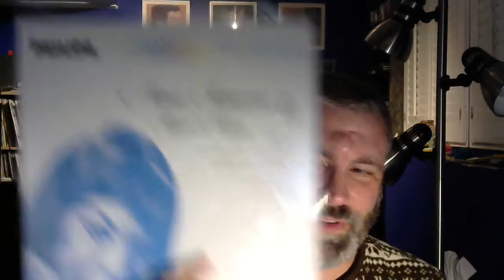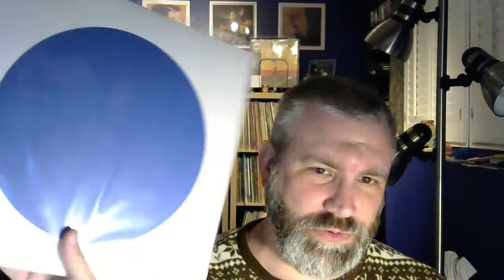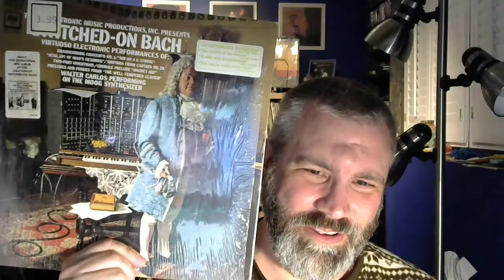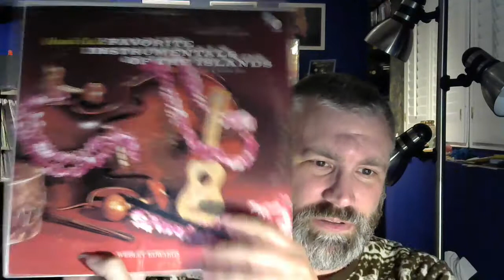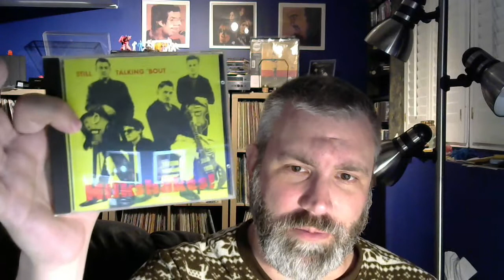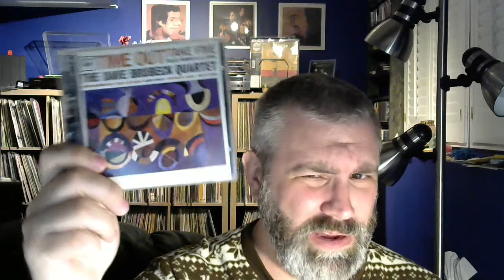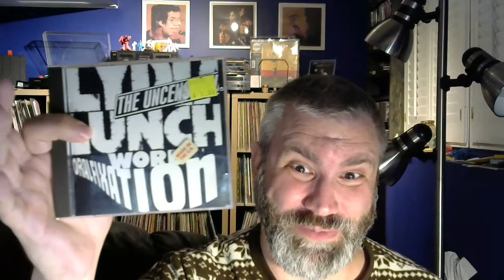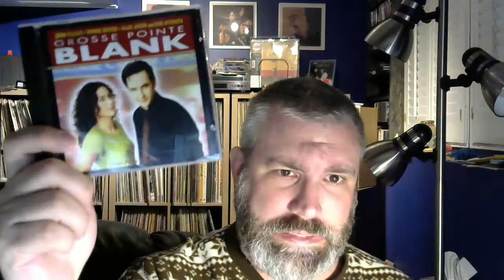Vinyl Community - Listening Stack #93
An odd stack, even for me.